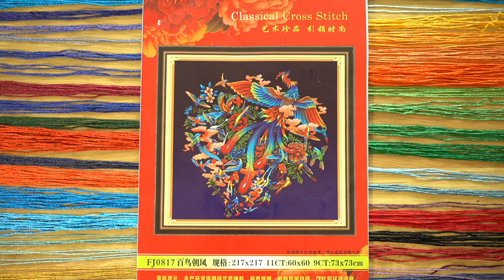Stitch With Me - Peacock#20 [Real time no talk]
Hello everyone! update this project.
Peacock living room small flower 11CT 60x60 cm. Silk thread 37 colors.

Song : No.1 A Minor Waltz